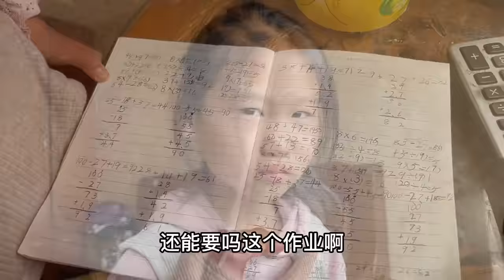女儿寒假作业胡写乱填，妈妈一生气全给撕了，哭着求妈妈别撕！